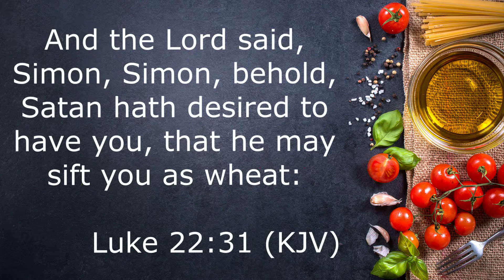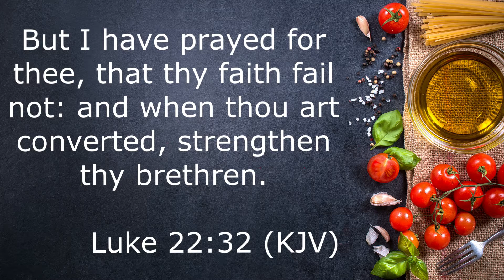12/6/20 - "Faith Don't Fail Me Now" - Pastor Whitaker